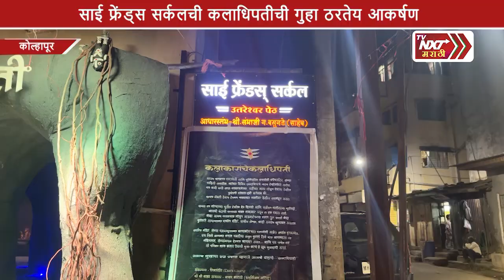साई फ्रेंड्स सर्कलची कलाधिपतीची गुहा ठरतेय आकर्षण